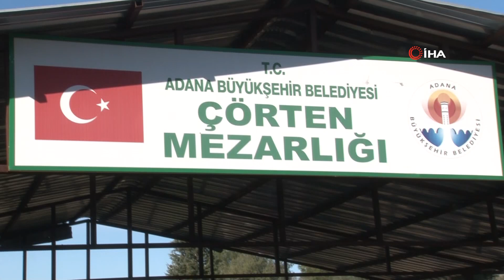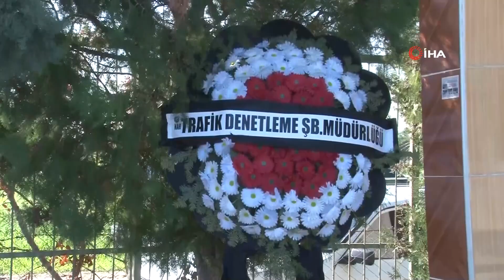Nişan Yemeğinden Dönerken Kazada Ölen Aileden 5 Kişi Gözyaşları Arasında Toprağa Verildi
Pozantı-Ankara otoyolunun Tarsus mevkisinde tır ile otomobilin çarpışması sonucu aynı aileden hayatını kaybeden 5 kişinin cenazesi Adana’nın İmamoğlu ilçesinde toprağa verildi. Ölen ailenin yakınları tır sürücüsünü alkollü olduğunu iddia ederek cezalandırılmasını istedi.
Kaza, dün akşam saatlerinde Pozantı-Ankara otoyolunun Tarsus ilçesi Damlama mevkiinde meydana geldi. Ayşe Rüzgar’ın nişanlısının ailesinin Kayseri’deki evine yemeğe giden Gazi Özgür, anne Emine Rüzgar, baba Kerim Rüzgar, kardeşler Ali ve Meryem Rüzgar, dönüş yolunda Şakir Sarı yönetimindeki 06 AB 1448 plakalı tırın karşı şeride geçmesi ve 01 AFA 008 plakalı otomobillerine çarpması sonucu kaza geçirdi.
Kaza sonucu otomobil sürücüsü akrabaları Gazi Özgür, anne Emine Rüzgar ve çocukları Ayşe, Ali ve Meryem Rüzgar hayatını kaybetti. Baba Kerim Rüzgar ise yaralandı. Ailenin cenazesi işlemlerin ardından yakınları tarafından Tarsus Devlet Hastanesi morgundan alınarak Adana’nın İmamoğlu ilçesindeki Çörten Mahalle Mezarlığına getirildi. Cenazeler, kılınan namazın ardından gözyaşları içinde yan yana toprağa verildi.
Hayatını kaybeden Gazi Özgür’ün yeğeni Tunahan Özgür, ailenin kızları Ayşe Rüzgar’ı geçen hafta nişanladıklarını bu haftada erkek tarafının yemeğe davet ettiğini o nedenle Kayseri’ye gittiklerini, dönüş yolunda da kazanın gerçekleştiğini söyledi. Özgür, “Yemek dönüşü Mersin Damlama bölgesinde karşı yönden gelen Şakir Sarı’nın tırı karşı şeride geçiyor. Amcam Gazi Özgür, amca oğlumun eşi Emine Rüzgar, çocukları Ayşe, Meryem ve Ali’nin 5 kişinin cenazesi çıkıyor araçtan. Olay yerinde ölüyorlar. Tır sürücüsü alkollü araç kullanmış jandarma kayıtlarında var bu. Kaza elbet olabilir ama alkollü şekilde otoyolda böyle bir şey olması kabul edilebilir değil. Karşı tarafın en yüksek şekilde ceza almasını istiyoruz. Bir tek baba kaldı o da yaralı Tarsus Devlet Hastanesi’nde. Aile yok oldu 3 çocuğu ve hanımı vefat etti” dedi.
Cenazeye Trafik Denetleme Şube Müdürlüğü'ün siyah çelenk göndermesi dikkat çekerken tırın sürücüsü Şakir Sarı’nın ise hastanede tedavi altında olduğu öğrenildi.